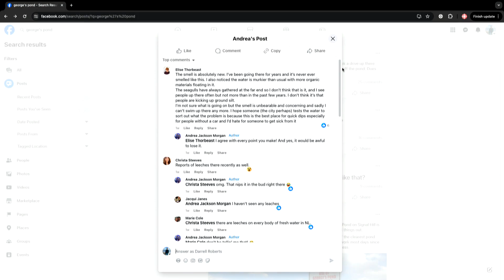Smell that? George’s Pond has a bit of an odour, but it’s safe, says ecologist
George’s Pond near the top of Signal Hill is a popular swimming spot, but there’s been a bit of a stink coming from it lately. The CBC’s Darrell Roberts dives into the science behind that smell.